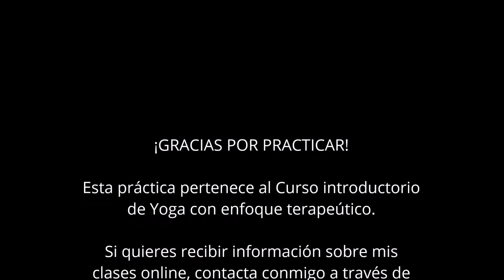CLASE de YOGA | Los Gestos de La Paz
Descubre doce gestos sencillos que puedes practicar todos los días, a la hora que más te convengan. Así como un sencillo Pranayama y una meditación en el mantra So-Ham.

Los doce gestos de la paz nos ayudan, entre otras cosas, a calmar nuestra mente, a mejorar la concentración, o a  desarrollar nuestra conciencia interna. Una secuencia que la gran maestra de yoga Gabriella Cella Al-Chamali (tenéis que conocerla) propone en sus prácticas como vía de calma y autoconocimiento.

Este vídeo se incluye en el curso inicial de Yoga con enfoque terapéutico.

Si quieres recibir información sobre mis sesiones online, puedes ponerte en contacto conmigo en

👉 El libro de Gabriella Cella Al-Chamali (recomendadísimo sobre todo si te inicias en el yoga) puedes encontrarlo aquí